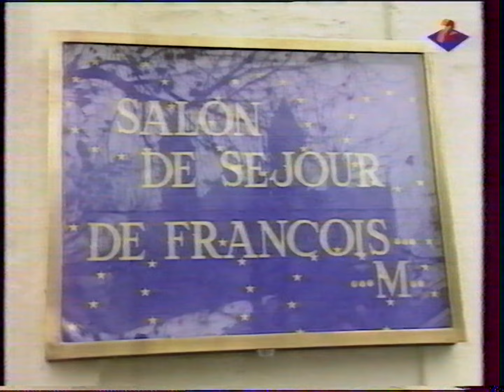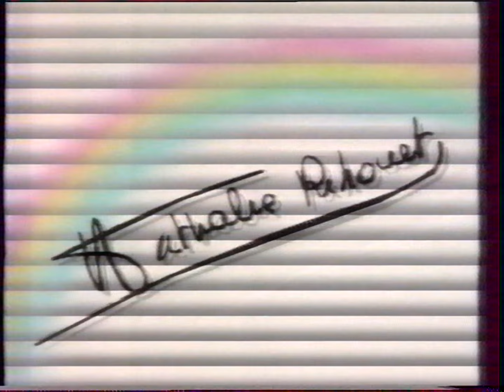Antenne 2 9 Décembre 1991 1 Page de Pubs, 2 Bandes Annonces, JT Nuit, Météo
1 Page de Pubs, 2 Bandes Annonces, Le JT Nuit et la Météo le 9 Décembre 1991 diffusée sur Antenne 2 ! Archive donnée faisant maintenant partie de mes archives personnelles !

D'autres archives arriveront ce printemps !